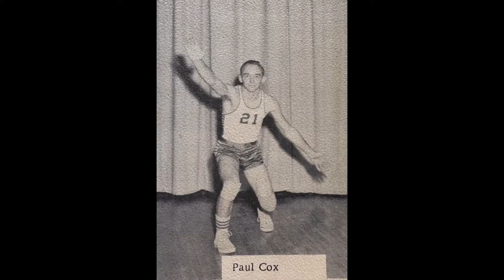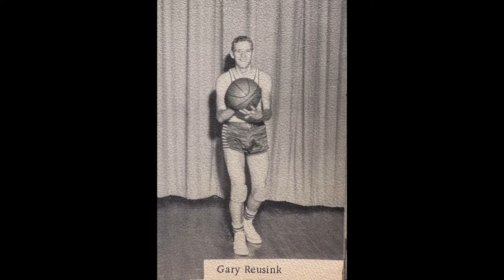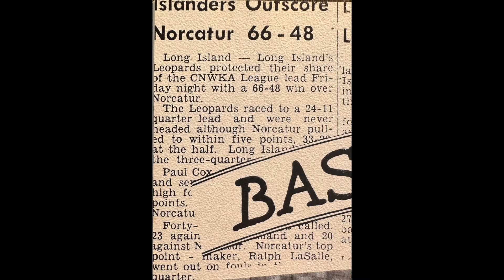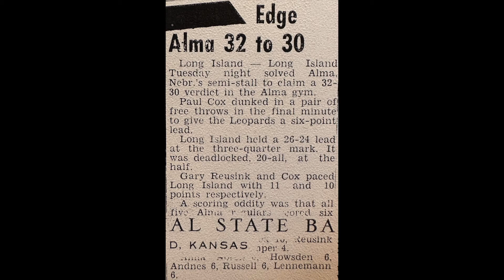Long Island Leopards Basketball 1955 - 1956